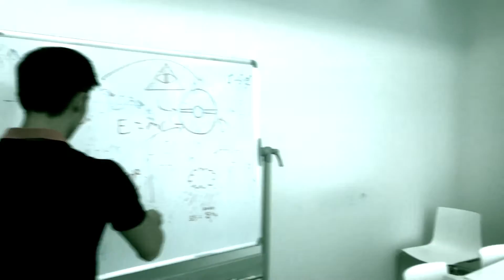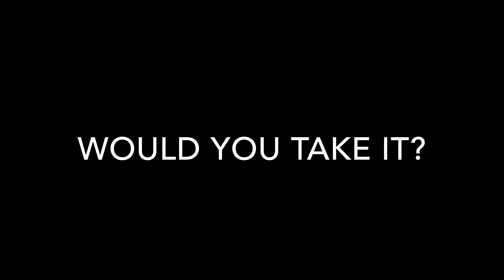Primer Suspect OxiGEM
Oxford iGEM teaser trailer - DCMation: decimating DCM pollution.